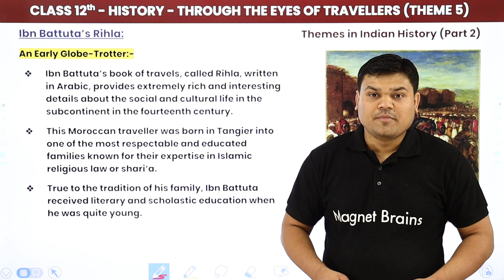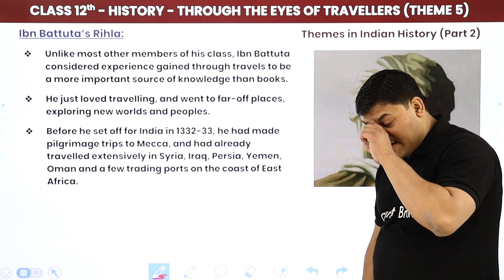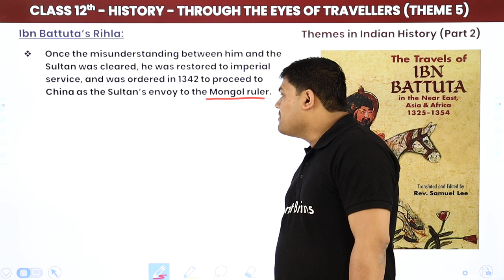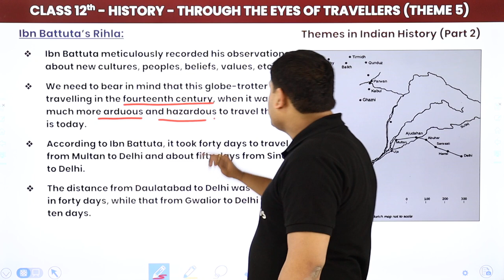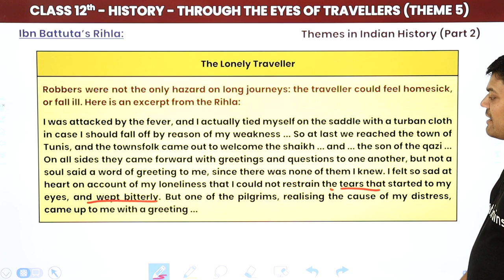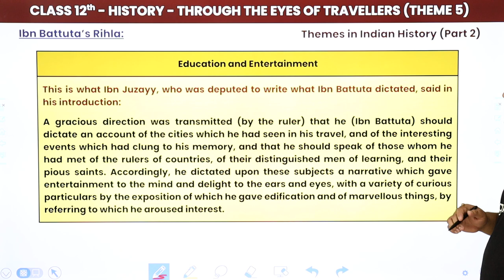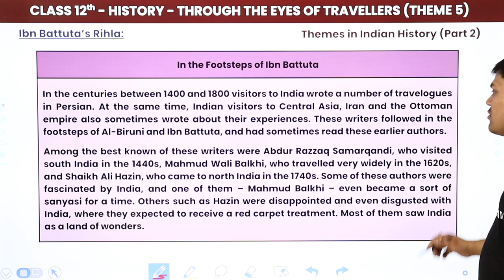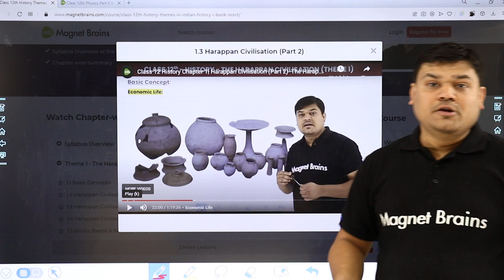Class 12 History Chapter 5 | Ibn Battuta's Rihla - Through the Eyes of Travellers (2022-23)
✔️ Class: 12th
✔️ Subject: History
✔️ Chapter: Through the Eyes of Travellers (Chapter 5)
✔️ Topic Name: Ibn Battuta's Rihla - Through the Eyes of Travellers
✔️ Topics Covered In This Video (By Prateek Sir): Detailed discussion on Ibn Battuta's Rihla from chapter 5 Through the Eyes of Travellers
00:00 Introduction - Through The Eyes if Travellers
02:07 Ibn Battuta's Rihla
25:51 The "Enjoyment of Curiosities
27:22 Education and Entertainment
29:57 In the Footsteps of Ibn Battuta
35:47 Website Overview